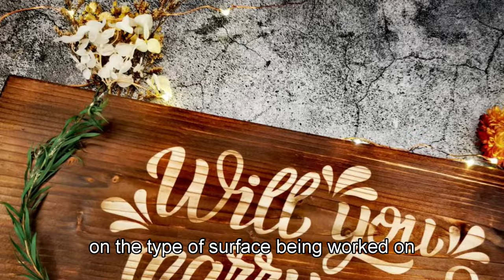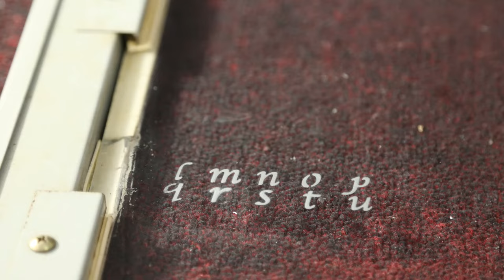Are you new to sandblasting and unsure of which media to use?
In this video, we'll introduce you to the world of sandblasting media. Sandblasting is a surface preparation technique that removes unwanted coatings or debris from a surface. Choosing the right abrasive media is crucial for achieving the desired finish and avoiding damage to the substrate. More media applications

Get Sand media NOW! LEMATEC Brown Corundum Abrasive Blasting Media #220 - Ideal for Surface Prep & Coating Removal, Rust Removal, Cleaning, Deburring, and Etching, 2.2lbs Starter Bag;

This comprehensive guide will cover the most commonly used sandblasting media, such as aluminum oxide, glass beads, and silicon carbide, along with their pros and cons. We'll also share tips on selecting the right media based on the surface you're working on, the level of abrasion needed, and the desired finish.

Whether you're new to sandblasting or looking to expand your knowledge, this video will provide valuable insights into abrasive media. Watch now and start achieving the perfect finish for your projects!

Head Office：
No., 246-1, Chang Ma Road, Chang Hua, Taiwan, R.O.C